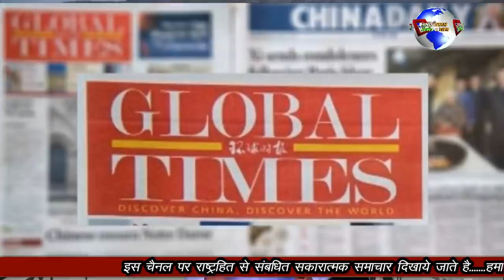चीन ने भारत पर हम-ला किया। Lac Laddakh Border News,India China Border News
चीन ने भारत पर बोला हम-ला LAC  पर हलात हुये नियंत्रण से बाहर । अब लद्दाख के रणक्षेत्र में होगा फैसला।
INDIA CHINA FRIENDSHIP WILL BE SOON
भारत चीन
lac latest news
Indo china Border, Indian News, Bharat china News today, Bharat china Border News today, china Vs India, china Vs India Border, Border News today,